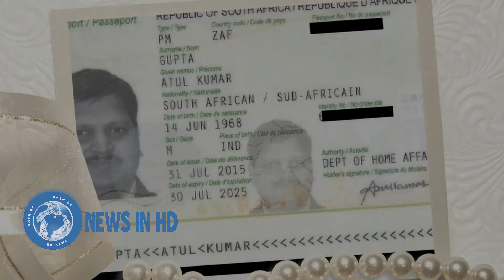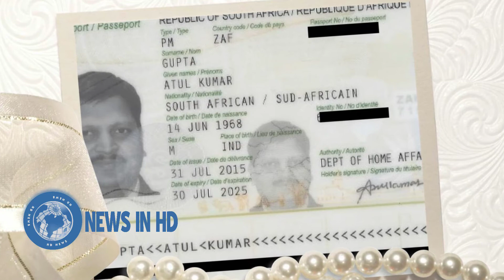Gigaba says Atul Gupta ‘is not SA citizen’ – but we have proof that he is.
Recently re-appointed minister of home affairs Malusi Gigaba on Tuesday said that Atul Gupta was not a South African citizen – but we has proof that Atul is in fact a citizen.

Contained in thousands of GuptaLeaks emails is a copy of Atul’s South African passport. The date of issue is July 31, 2015, and the document is valid for 10 years.

Under "Nationality", the passport lists Atul as "South African". Non-citizens cannot apply for passports.